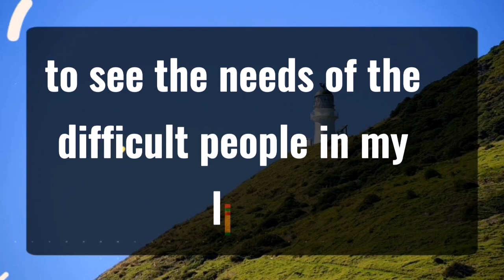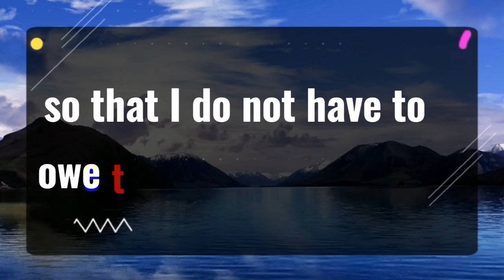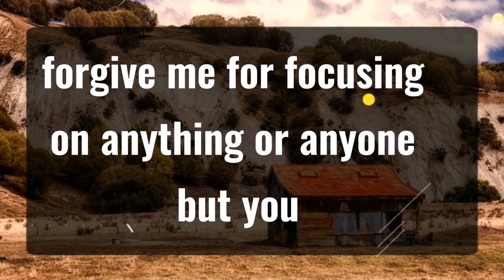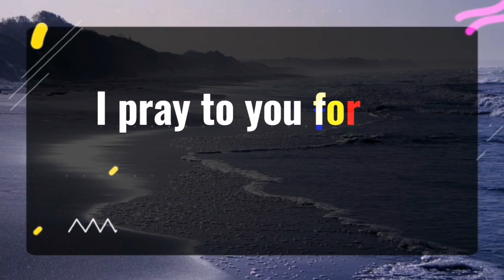11_11 💌GOD wants you to know this before tomorrow!!.. Angels Message✝️God Miracles Today 🦋 god msg